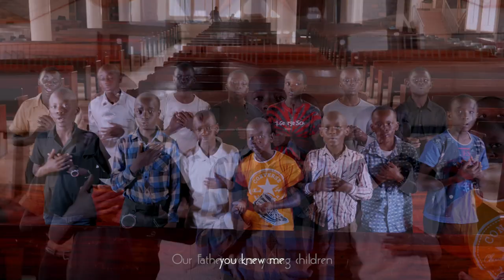Embakasi Garrison Pathfinder Club - Ewe mungu wetu - Official video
Recorded 2018  @advent_films  Studios.